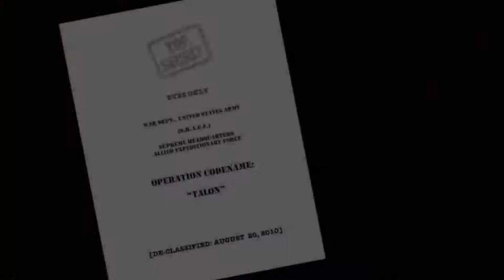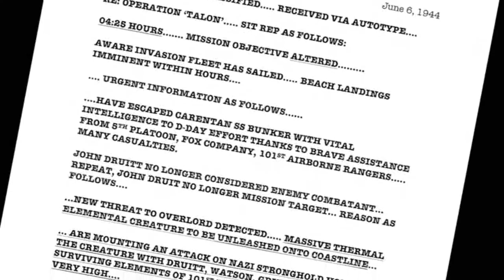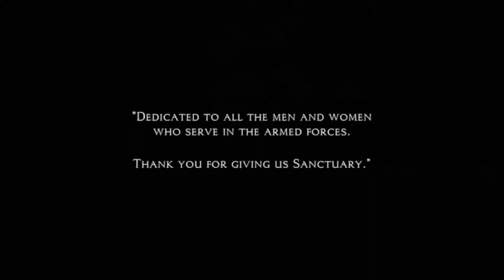Sanctuary: Behind the Scenes Normandy